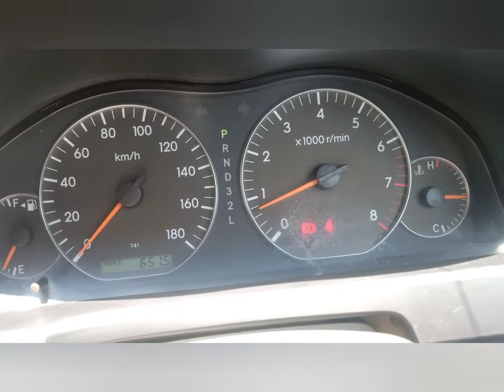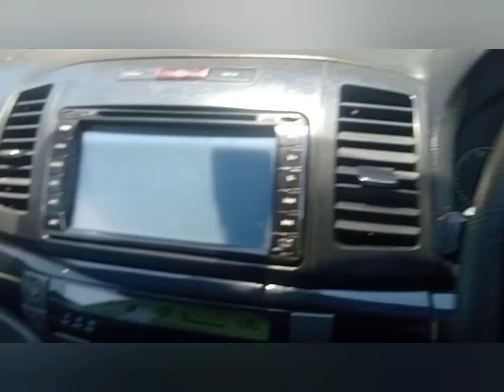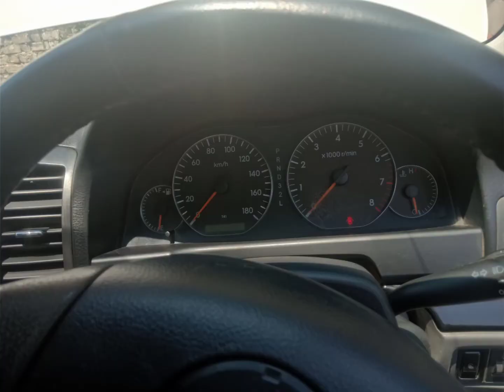Toyota premio car| 2007 Model Review and Price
Toyota premio 2007 model 11 import very neat nd clean non.touching non accident original genuine color
Demand 2230000
Location haripur kpk